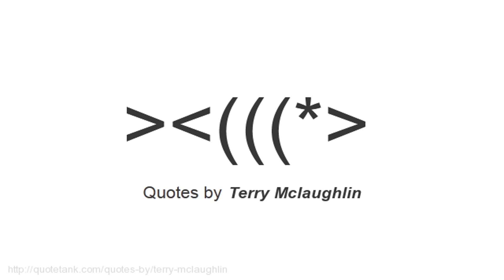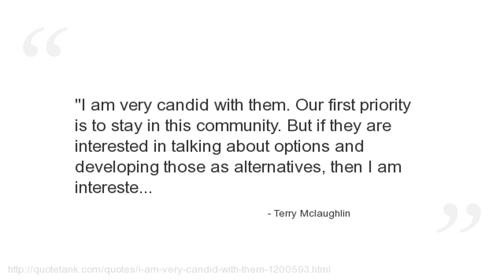Terry Mclaughlin Quotes